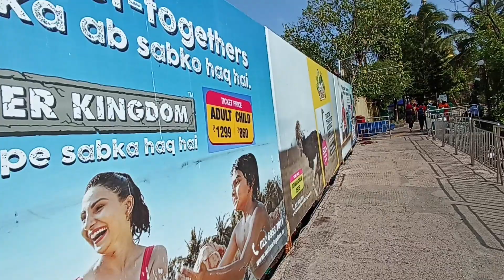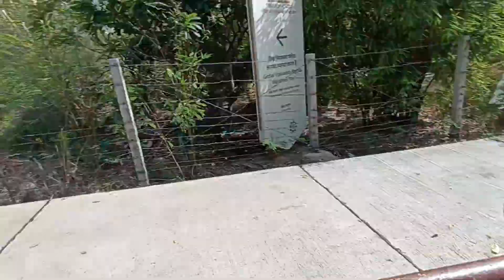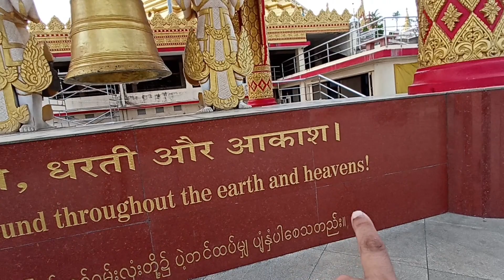pagoda temple mumbai ||pagoda temple buddha mumbai india ||asvlogs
विश्व विपसाना पगोडा महाराष्ट्र का अजूबा | Global Vipassana Pagoda | Full New Tour Video |